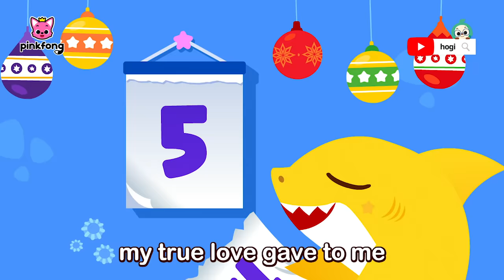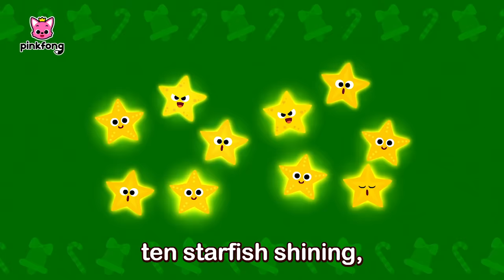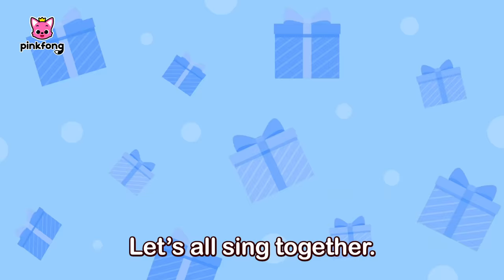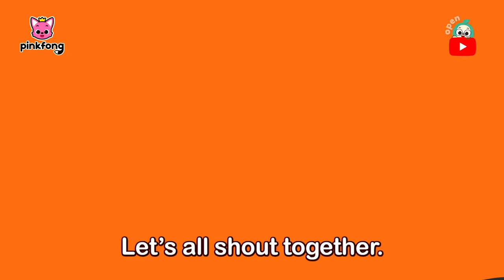All I Want for Christmas is Pinkfong | Christmas Songs for Kids 🎄| Baby Shark 3D Special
Merry Christmas!
Enjoy the best holiday season with Pinkfong and Baby Shark!
We've especially like to present Pinkfong in 3D!

You're watching "All I want for Christmas is Pinkfong", the Best Christmas Playlist presented by Pinkfong!